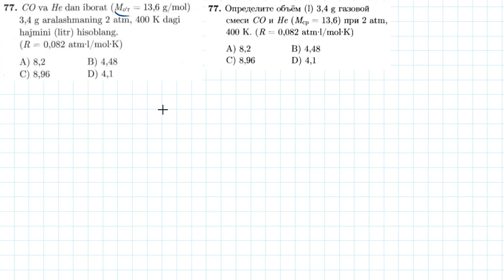77-test Kimyoning asosiy tushuncha va qonunlari | 77-тест Основные понятия и законы химии.